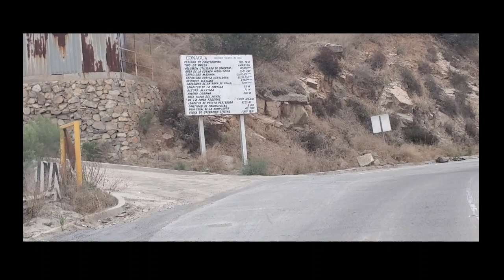Recorriendo por La Presa en Tijuana, Mexico y su alrededores.